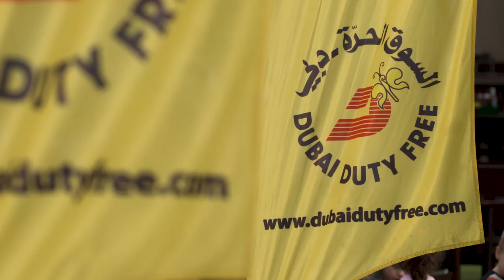ATP supply chain challenge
Think you could do this? Our ATP stars at the Dubai Duty Free Tennis Championships had a bit of team target practice to help fine-tune their game ahead of their matches...